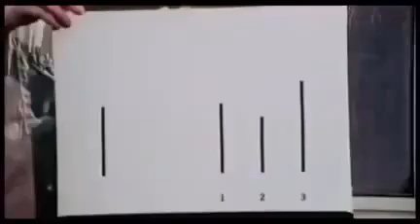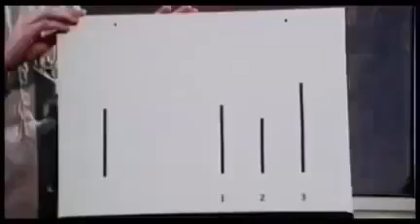Massenpsychose. wie sie entsteht. wie du dich befreist.